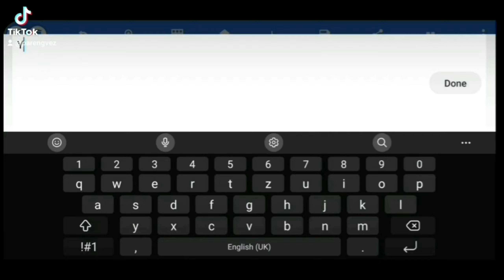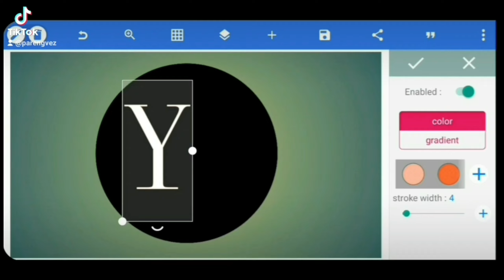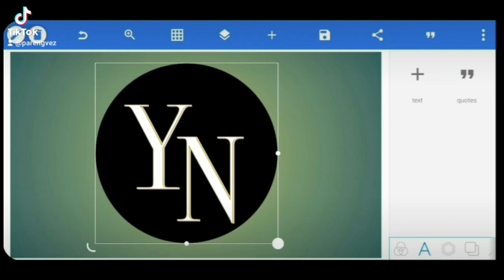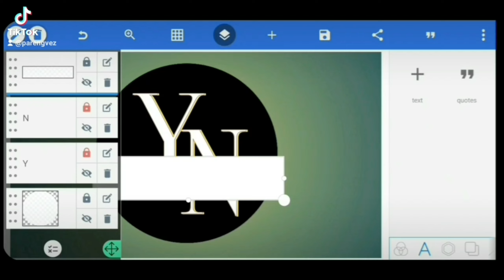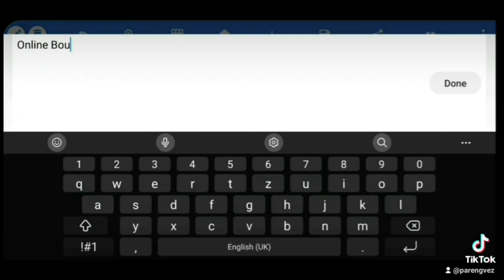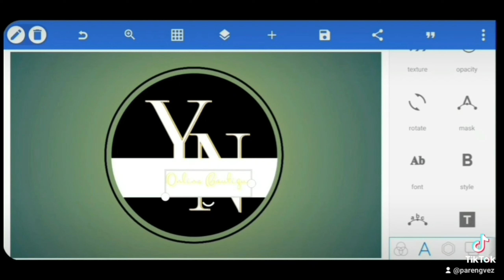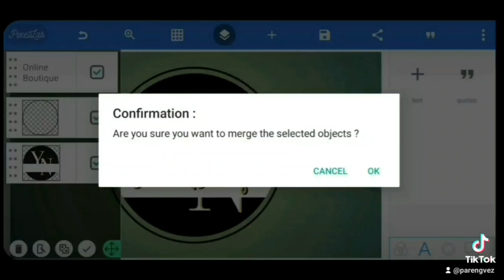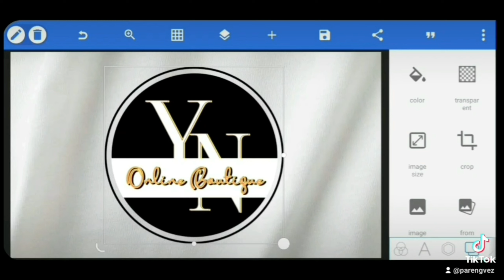Create a simple logo for your business.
How to make a online seller logo on Android | How to Make Logo for your Business | Professional logo design.

Instagram | I'm on Instagram as @parengvez. Install the app to follow my photos and videos.